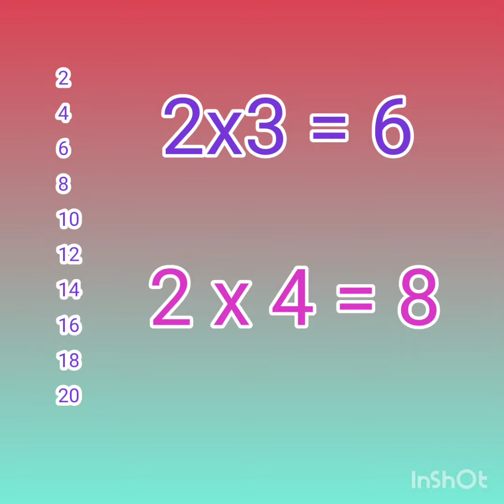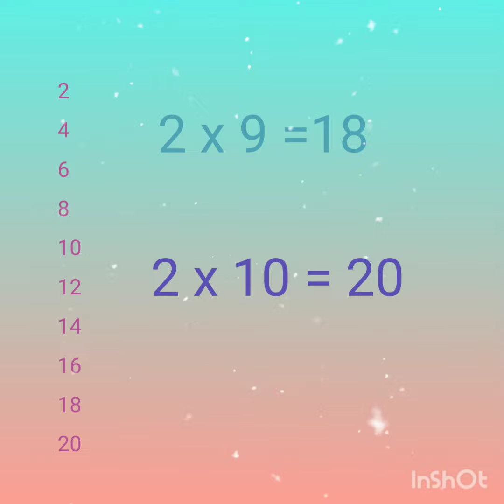2 का पहाड़ा / हिंदी में पहाड़ा / अंग्रेजी में पहाड़ा / गुणा multiply / 2x1=2 /2x2=4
2 का पहाड़ा / हिंदी में पहाड़ा / अंग्रेजी में पहाड़ा / गुणा multiply / 2x1=2 /2x2=4